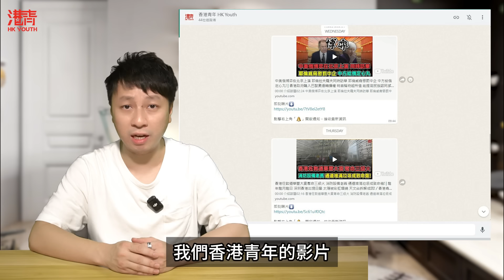俄羅斯通緝 澤連斯基毫無意義 “越界”管轄烏克蘭事務有何用意? | 香港女子尖沙咀鬧市疑遭綁架 天眼維持治安 港獨卻抺黑侵犯人權! / 香港青年 大眼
00:00  介紹話題
02:33  俄羅斯通緝澤連斯基毫無意義 “越界”管轄烏克蘭事務有何用意?
08:17  香港女子尖沙咀鬧市疑遭綁架 天眼維持治安 港獨卻抺黑侵犯人權!

其他影片:
人民幣大漲 日圓出現驚天逆轉 中國如何阻止美國再次收割全球? | 阮民安趁五一趕赴英國 又扮慘 又屈國安收買佢!
馮德萊恩尋求連任 續當美國代言人 關鍵一票變卦 法德兩國望割席美國? | 五一假期 入境內地需核酸抽檢 海關：陽性也不用強制治療及隔離!
馬斯克打臉印度 延後訪印突然訪華 特斯拉再次深入泥潭 北京行意欲何為?
布林肯抵京之際 放話威脅中俄 俄羅斯普京宣佈五月訪華 意味深長! | 香港首場5.1煙火維港上空上演 全程10分鐘金色作主調 救港旅遊業?
美國大學爆反戰示威 反以浪潮升級 美式雙標表露無遺 最美麗風景線再現! | 香港青年體驗鄉村振興 了解不一樣的潮汕文化 感觸良多!
以色列反擊伊朗 針對核設施所在地 傷害不太挑釁性極強 中東大戰一觸即發?
耶倫對華承諾作廢 中美貿易摩擦再升級 美宣佈在三個領域對華發起301調查! | 屯門公路私家車硬撼龍門釀3死 車身斷開兩截 肇事車輛是積木車?
菲律賓不自量力 公然給中國“畫紅線” 小馬可斯狂言 只要南海“鬧出人命” 就向中國宣戰?